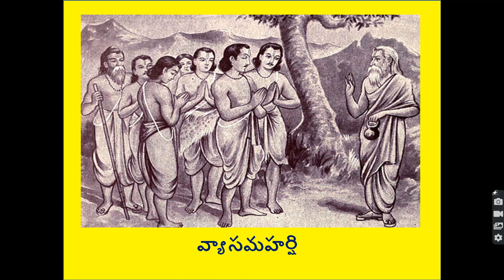గురుపౌర్ణమి విశిష్టత(2022) || Guru Poornima 2022 || Guru Purnima 2022 || గురుపౌర్ణమి(13 July 2022)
గురుపౌర్ణమి  విశిష్టత(2022)
Guru Poornima 2022
Guru Purnima 2022
గురుపౌర్ణమి(13 July 2022)
గురుపౌర్ణమి  విశిష్టత
Guru Poornima
Guru Purnima
Guru Purnima 2022 Puja Vidhi
గురు పూర్ణిమ విశిష్టత ఏమిటి ?మనం ఏమి చేయాలి
Guru Purnima Puja Procedure in Telugu
Guru Purnima significance
importance of Guru Purnima
importance of Guru Poornima